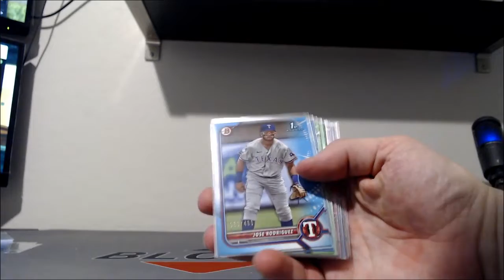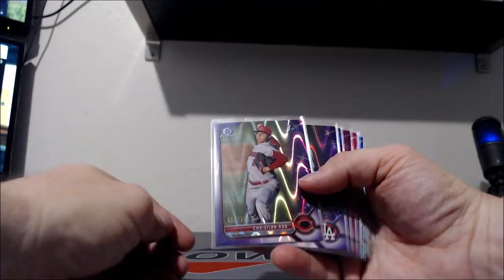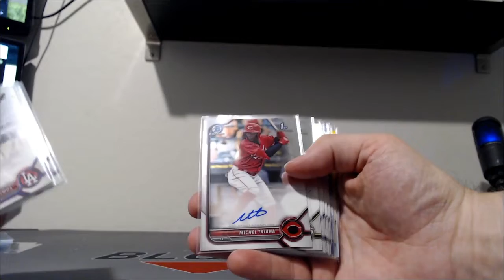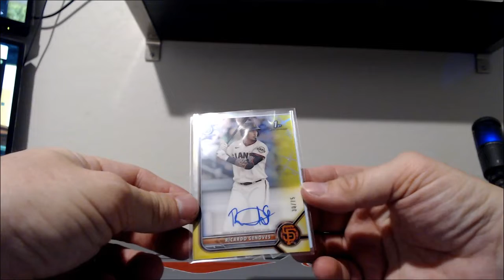2022 Bowman - 20 Case - RECAP Case #15